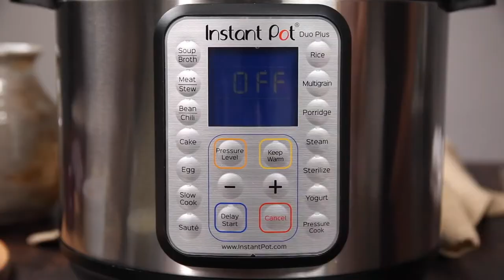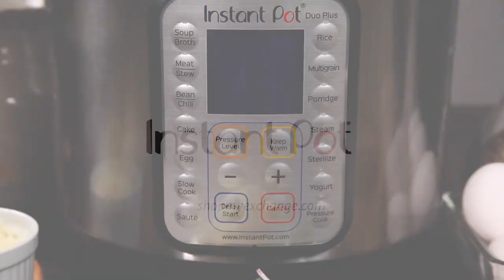Instant Pot Magic Omelette Potatoes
Magic Omelette Potatoes

 Prep Time: 5 minutes
 Cook Time: 35 minutes
 Servings: 4 servings

INGREDIENTS:
1 cup Water
2 lbs russet potatoes 4 potatoes total
3 eggs beaten
1/4 cup diced ham
2 tbsp diced red onion
1 tbsp finely chopped parsley
1/4 cup shredded cheese
Salt and freshly ground pepper to taste

INSTRUCTIONS:
Slice the top off each potato lengthwise. Each “lid” should be about 1/2 inch thick at its thickest point. (Discard “lids” or reserve for another use.)
Pour one cup of water in the Instant Pot and insert the steam rack. Place the potatoes on the rack.
Secure the lid, making sure the vent is closed.
Using the display panel select the MANUAL or PRESSURE COOK function*. Use the +/- keys and program the Instant Pot for 12 minutes.
When the time is up, quick-release the pressure.
Carefully remove the potatoes from the pot to a cutting board and allow to cool slightly.
Scoop out the center of the potato flesh, being careful not to pierce the skin and to leave enough “structure” so the potato stands up easily on its own.
Roughly mash half the scooped out centers in a medium bowl. Don’t worry if it’s not completely cooked.
(Set aside the other half of the potato centers for some other use, or discard.)
Add eggs, ham, onion, parsley and 2 tbsp of the cheese to the potatoes and stir to combine.
Fill each potato shell with the egg mixture and top with remaining cheese.
Place the potatoes on the steam rack again, then secure the lid, making sure the vent is closed.
Using the display panel select the MANUAL or PRESSURE COOK function*. Use the +/- keys and program the Instant Pot for 6 minutes.
(Optional) Set the potatoes under the broiler to brown the cheese. Serve hot topped with freshly ground pepper and a sprinkling of salt.